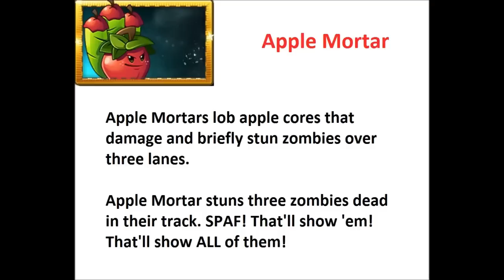Plants Vs Zombies 2 | New Plants Missile Toe, Apple Mortar, Witch Hazel, Parsnip | New Update 5.3.1